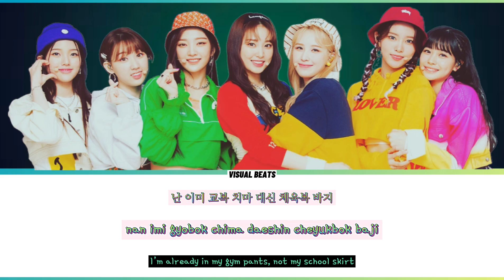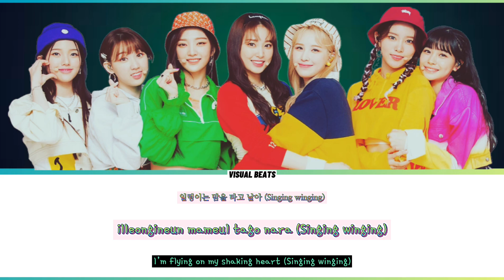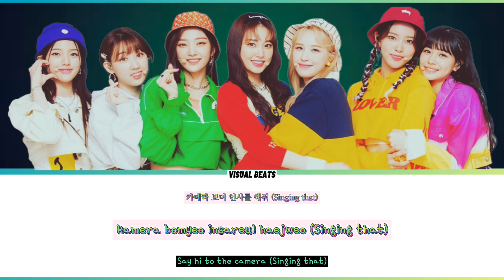Weeekly (위클리) – After School (Lyrics)